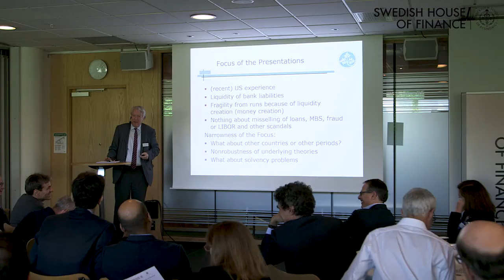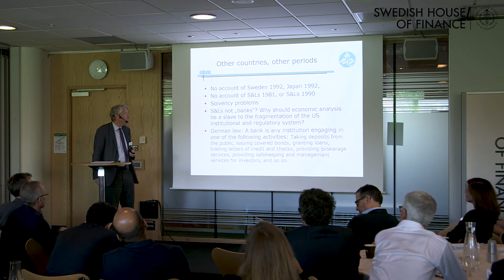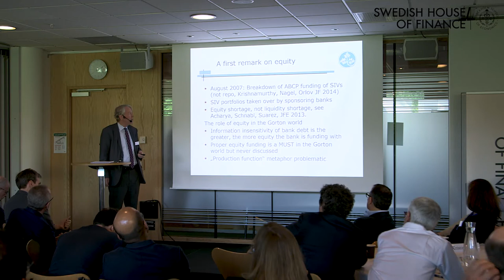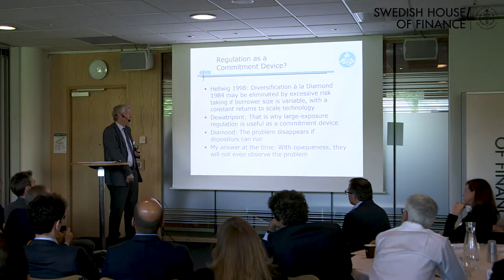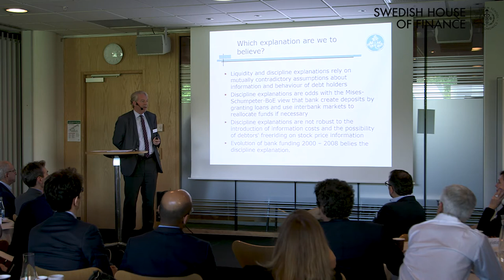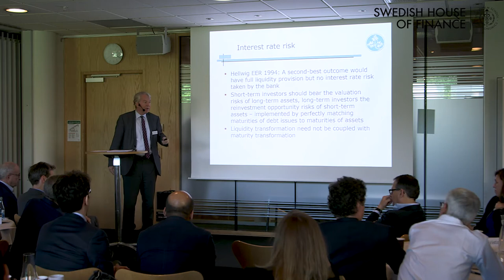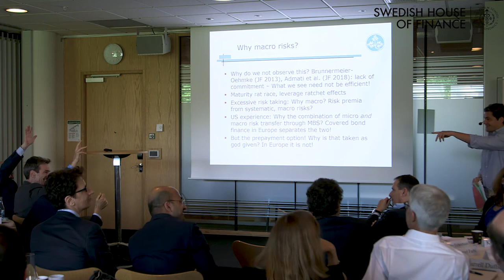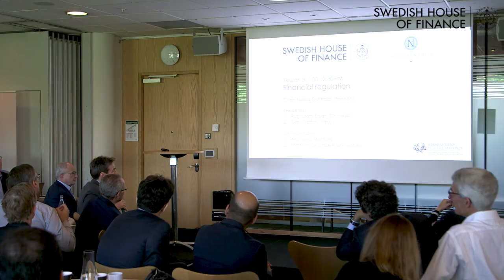Nobel Symposium Martin Hellwig Financial regulation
Nobel Symposium on Money and Banking, May 26 - 28, 2018 in Stockholm Martin Hellwig Financial regulation